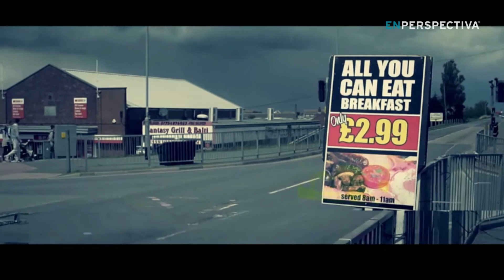La Mesa del Tiempo Libre ¿Qué hacer este fin de semana?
El estreno de la película infantil Snoopy & Charlie Brown, los recitales de Ruben Rada, Trotsky Vengarán y Chico César y la película Zona de riesgo que muestra un misterioso asesinato que involucra a las dos Coreas figuran entre las recomendaciones de Rosario Castellanos, Pablo Izmirlian y Nicolás Batalla para el fin de semana.